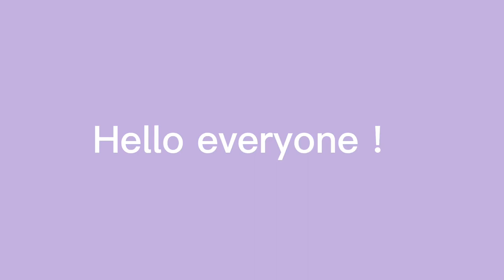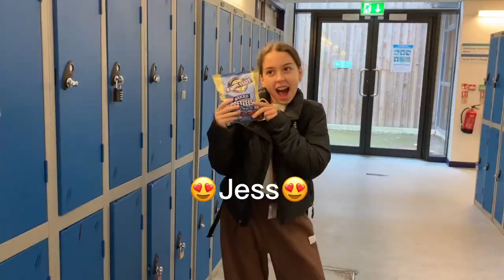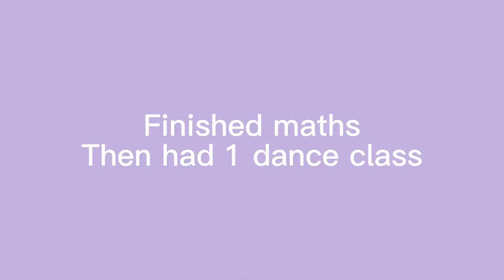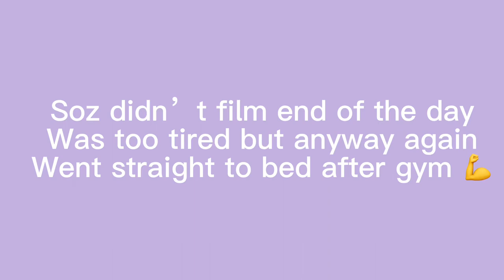A week in the life of a Brit school student pt.2 | vlog- dance,friends,school & more!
Hey guys this is the second part of a week in my life at The Brit school (wed - Fri) I really hope you enjoy x ❤️